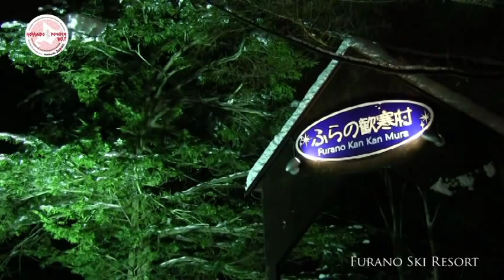Hokkaido Powder Belt 'Furano Ski Resort'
Furano Ski Area is one of Hokkaido Powder Belt where is located right centre of Hokkaido, northern island in Japan.
There are 21 lift access and one Gondola & one Ropeway.
40% beginner/40% Intermediates/20% Advanced.
Furano is ski town has been known as Alpine Ski Racers is born each season. In the past Furano hosted 10 times Ski world cup and 2 times Snowboard world cup.
Every year, All Japan high School Ski competition has hold in Furano. Perfect snow condition are making good alpine skiers.
Furano Weather System is giving us perfectly light powder snow and blue sky. Snow fall is about 8 m every winter. You have a lots of options for skiers and non-skiers such as hot air ballooning, snow mobileing, ice hole fishing, snow showing and onsen. Sometime,  have hands on work experience of ice cream, Butter, Soussage and so on.
People comes to Furano once, they make friends in Furano and come back again and again every year.

So Furano has also exchange lift pass system with Kamui Ski Links and Tomamu.
Perfect ski town for long stay. Furano has two ski in/out hotels and Kitanomine Resort Area where has valuable type of Accommodation and some restrants. People really enjoy Furano ski town with Furano locals. Snow school, Kids care programme are provided. Good to stay in Furano for whole type of Skiers from First timers to powder skiers along with real backcountry skiers and poweder lovers.